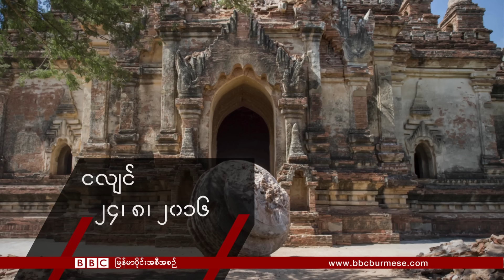ဘီဘီစီ ျမန္မာတီဗီ ( ၂၈ ၾသဂုတ္ ၂၀၁၆ )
ဆီးရီးယားက ဒါေရယာကို ကူညီေရးေတြ ေရာက္လာ
ဖိလစ္ပိုင္ မူးယစ္ေဆး တိုက္ဖ်က္မႈ ကာလ အတြင္း ေသဆုံးသူ တိုးလာ
ငလ်င္ေၾကာင့္ ပ်က္စီးရတဲ့ ပုဂံက ေစတီပုထိုး အေရအတြက္ တိုးလာ